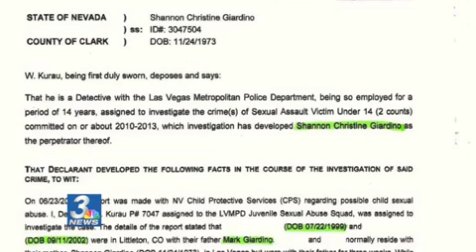Former teacher arrested, suspected of sexual assault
Staff and others associated with Agassi College Preparatory Academy are having a hard time coming to terms with allegations against a former colleague.